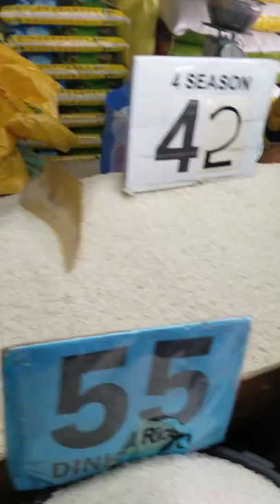Las Piñas in CAA Internatonal Market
This is a basic marketplace. Known in the Western world as  Farmers market